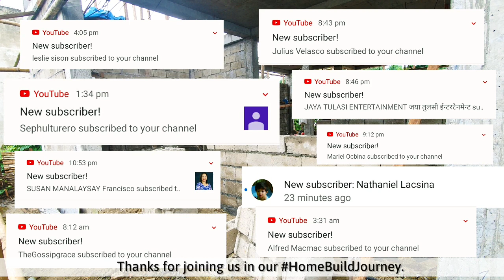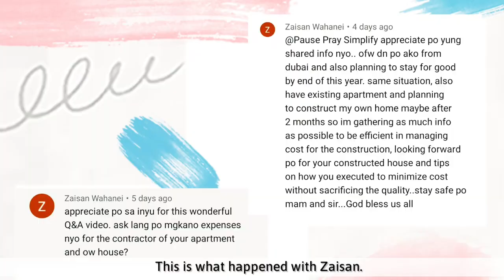House Building PHILIPPINES | Wk 14 Roof work and Blockwork UPDATE | Retired OFW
CHOOSE 1080P Quality when watching! :)

Hello everyone! It's Week 14  of our Home Build Journey as retired OFWs.

It's our third week working on the roof. But we've made great progress both on the roof and on the ground floor. I tried laying hollow blocks and let me know how I fared. We hope to finish the frame of the roof by next week! Please PRAY with us for GOOD WEATHER for the coming two weeks.

Also, we'll be creating a series on TIPS on Buying Residential Property. Send us your questions by commenting below.

➡️ Follow our journey!!! :) Weekly Video Updates go live every MONDAY/TUESDAY.

SPECIAL THANKS TO OAK STUDIOS:
Track: Freedom